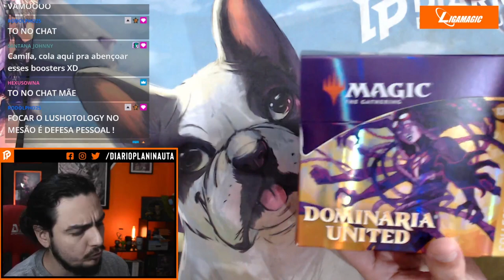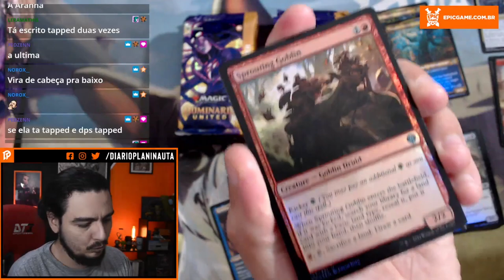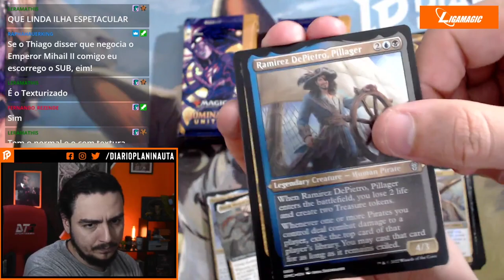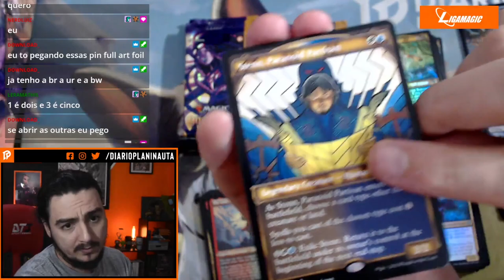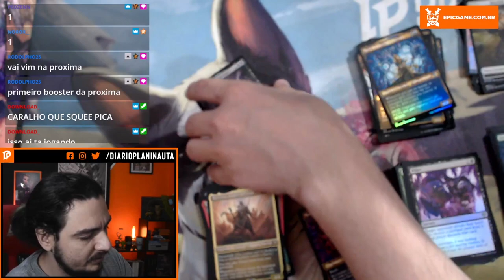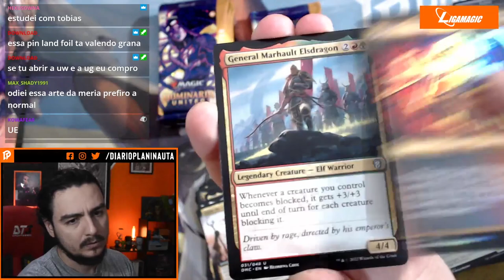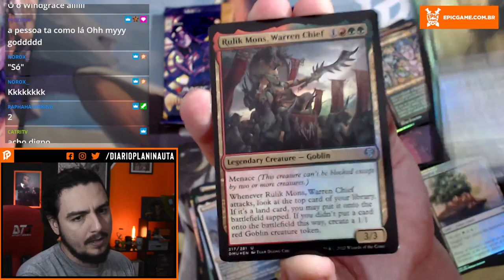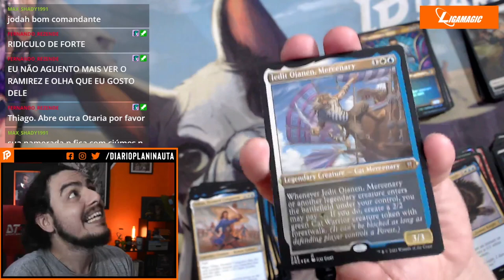EM BUSCA DO TABERNÁCULO! UNBOXING COLLECTOR BOOSTER BOX DOMINARIA UNIDA